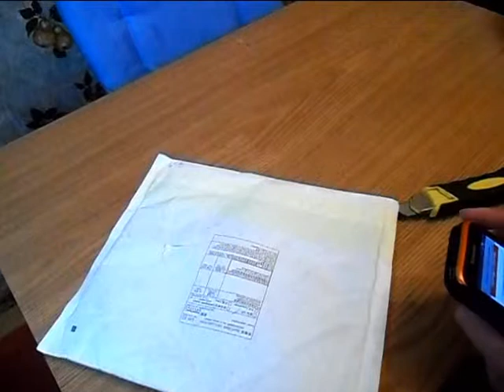Посылка № 58 Коврик для мыши KINBAS 260 х 210 х 2 мм